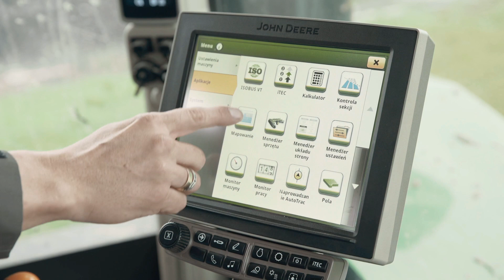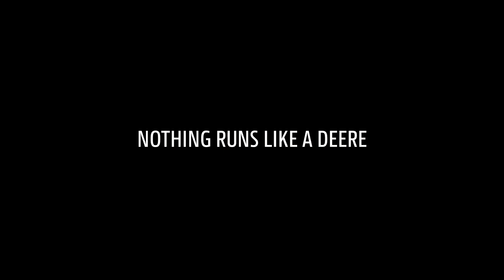Operations Center - Łukasz | John Deere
The Operations Center on MyJohnDeere.com ag web portal makes it simple. It connects you to your machines and your fields from one central location. It also allows you to exchange information seamlessly with your John Deere dealer, your contractor or other trusted partners.